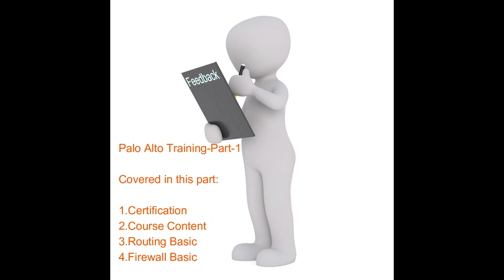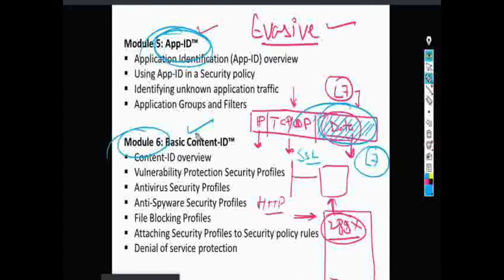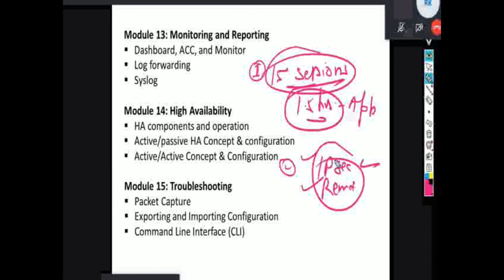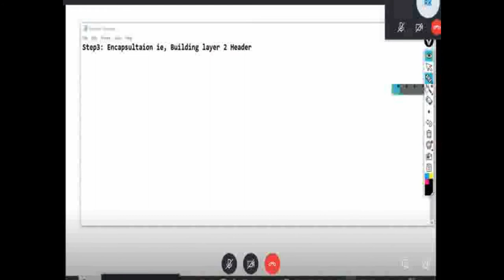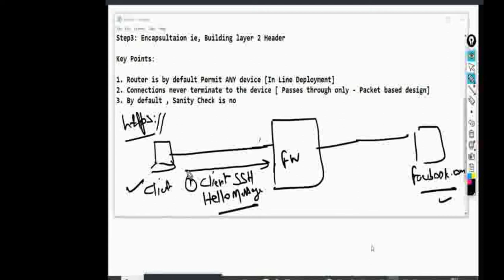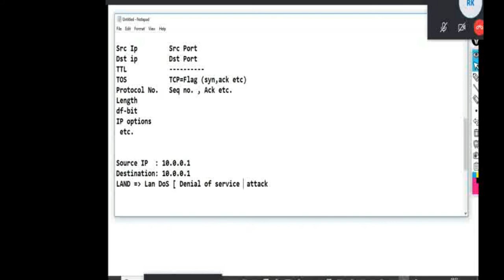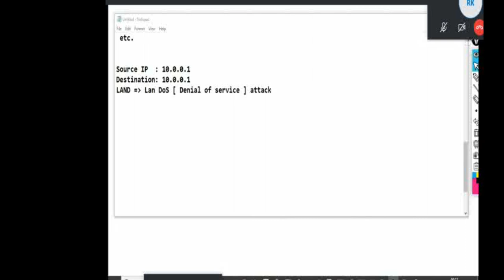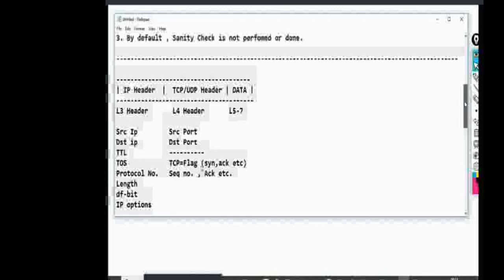Palo Alto Training in Hindi - Part 1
Training on Palto Alto in Hindi. Very nicely explained by the instructor.

1.Certification
2.Course Content
3.Routing Basic
4.Firewall Basic